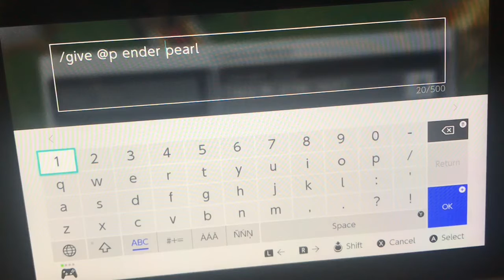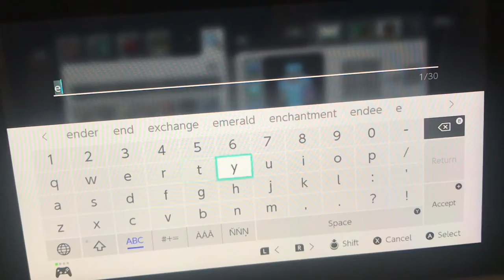Sky exchange epic playz (17) - getting prepared for the ender dragon